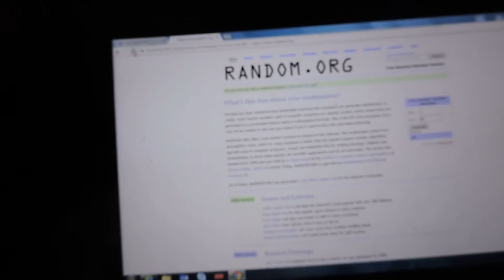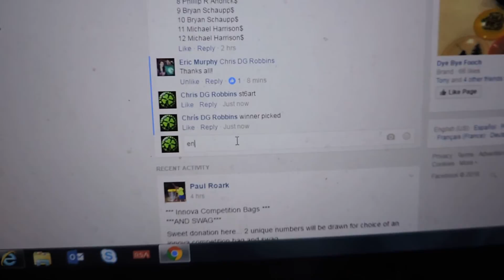Eric Murphy 11/16/16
Halloween Buzzz Set